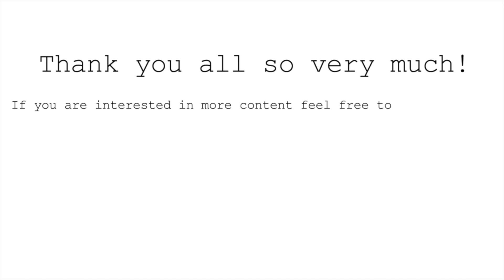why I am fascinated with Carol Christian Poell and boot review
Yo!

This week’s video is one about one of the most infamous brands that I am aware of. Carol Christian poell is such a fascinating designer that I honestly can’t cover everything I would like to but I hope this is video peaks your interest and answers some basic questions you may have!

Why I like CCP: 1:13
Review starts: 7:52

-Josh

I do not claim ownership of the music or pictures used in this video